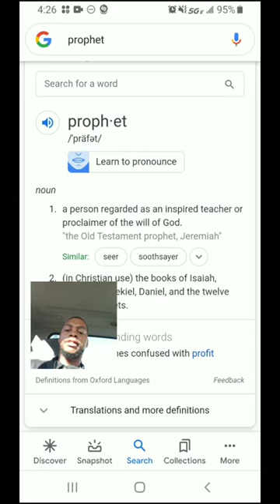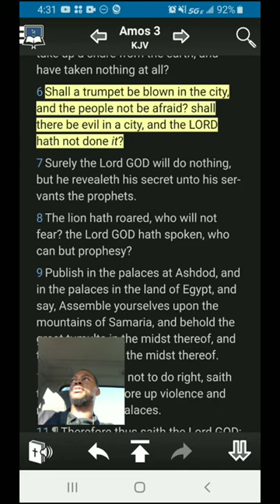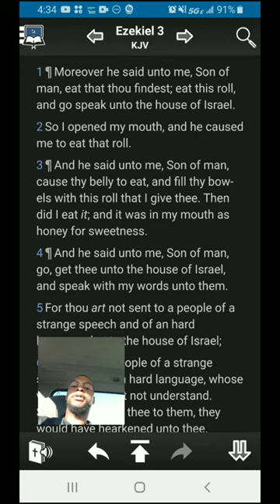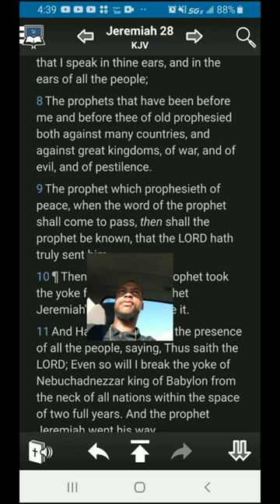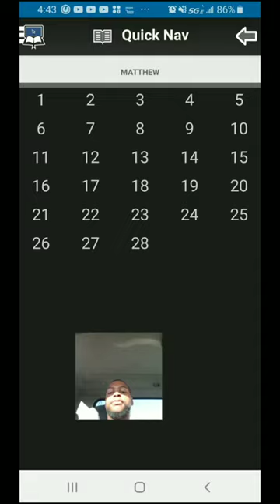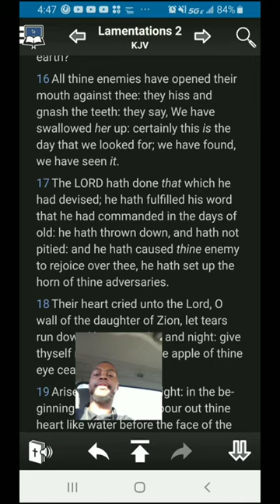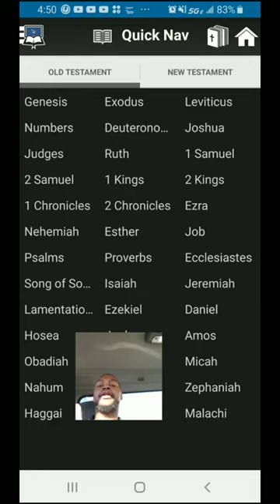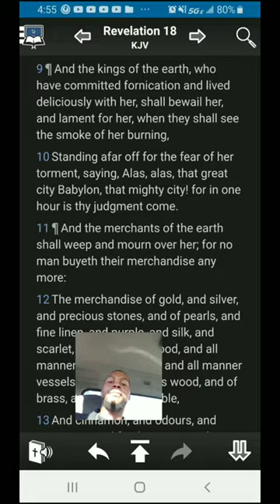The Prophet's Duty